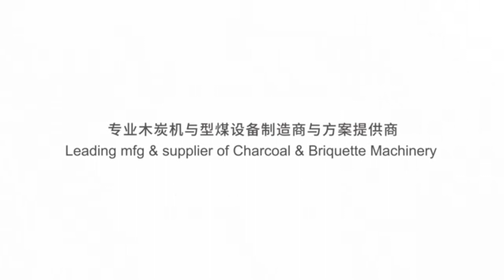Continuous charring furnace#charcoal